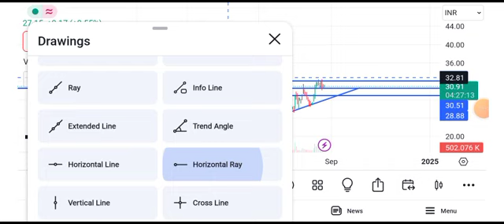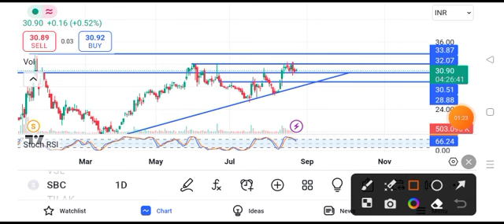sbc exports share latest news today